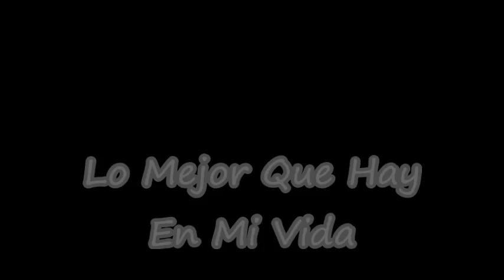Lo Mejor Que Hay En Mi Vida - Andrés Cepeda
Primera canción del álbum "Lo Mejor Que Hay En Mi Vida" de  Andrés Cepeda publicado en el 2012